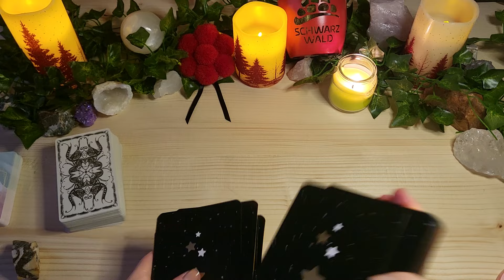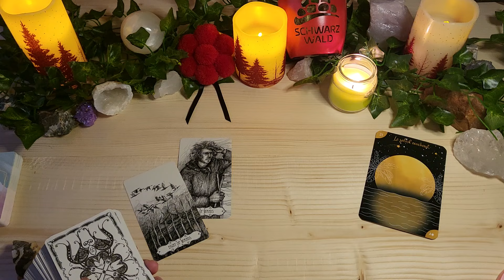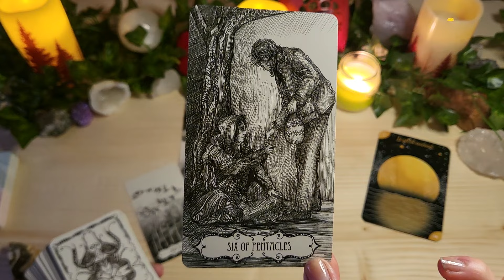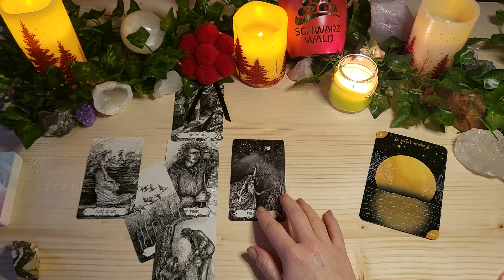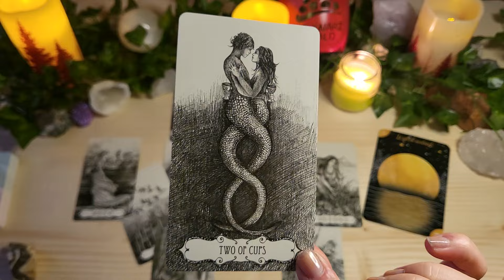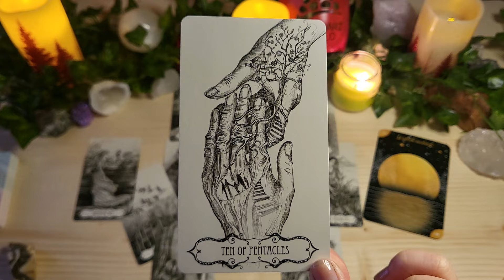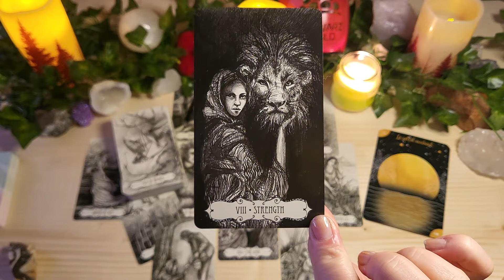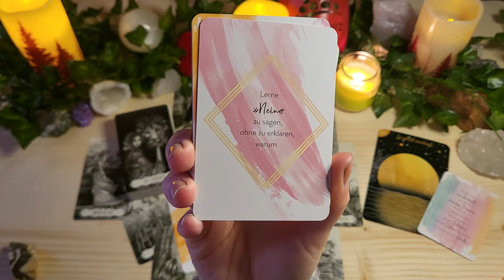SCHÜTZE FEBRUAR🔮🌞Happy End!🌞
⭐️Herzlich Willkommen lieber Schütze⭐️

Dies ist dein Orakel für den Monat Februar 2024.
(Für Sternzeichen, Aszendenten oder Mondzeichen Schütze)

Zauberhafte Grüße
✨Sarah✨

🎀Für alle die, die meinen kostenlosen Videos Wertschätzung entgegenbringen möchten: ⬇️

🎁 Hier der Link zu meiner Amazon-Wunschliste:

💜Vielen Dank!💜

✨✨VERWENDETE KARTEN✨✨

Tarot of the Abyss, U.S. Games, Ann Tourian
Der geile Scheiß vom Glücklichsein, Andrea Weidlich, mvg Verlag
Coffret Witchy Lenormand, Angélique Guehl (Autor), Pauline Ragni (Illustrator), CONTRE DIRES

Impressum:
Sarah‘s Magic Way of Life
Sarah Gocht